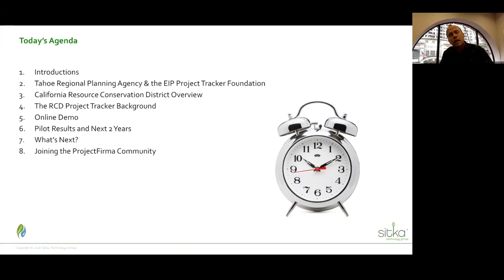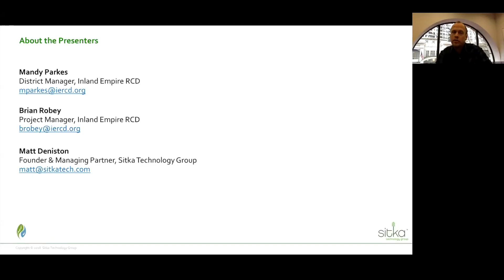Introduction Section of the RCD Project Tracker Webcast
This is the Introduction section of the "Harnessing Open Source Technology to Foster Collaboration and Transparency Among 18 Resource Conservation Districts" webcast presented by Mandy Parkes and Brian Robey from the Inland Empire RCD and Matt Deniston from Sitka Technology Group on 2/28/18.